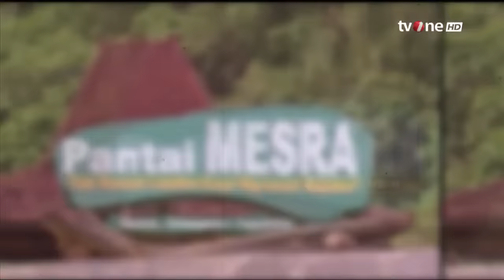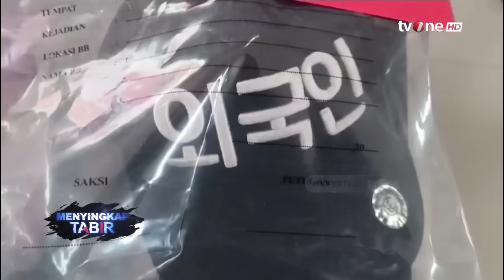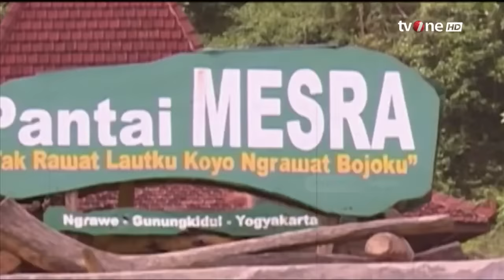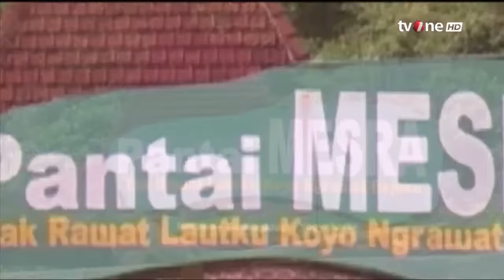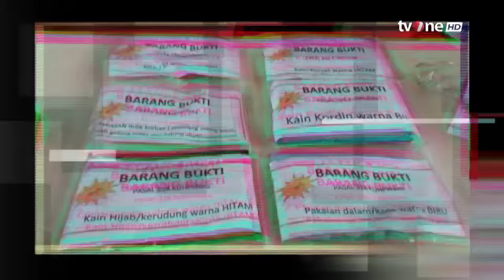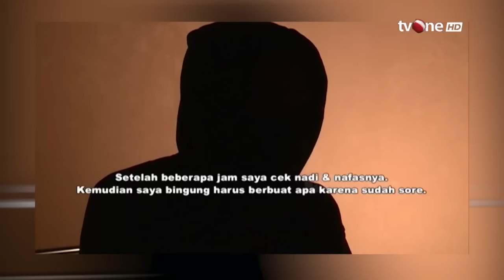Para Kekasih Pencabut Nyawa | Menyingkap Tabir tvOne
Menyingkap Tabir, - Para Kekasih Pencabut Nyawa | Menyingkap Tabir tvOne

TABIR01
RZA01
TOM01